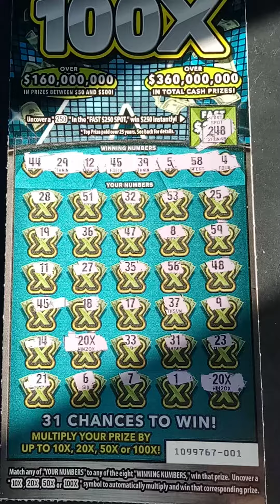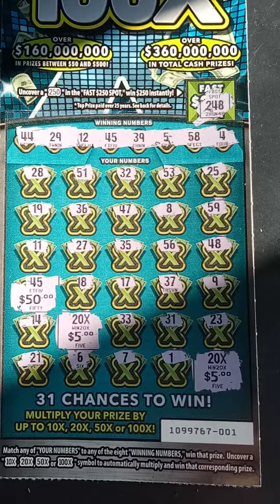💥WOW HUGE WIN 💥 DOUBLE 20X ON A SINGLE 100X CALIFORNIA LOTTERY SCRATCHER!!💥